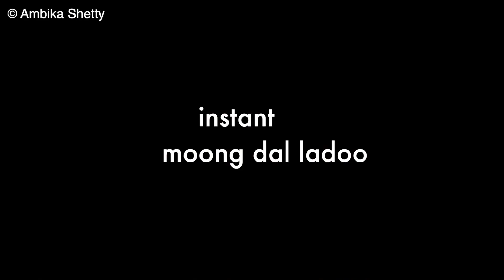3 instant snack sum sweets | quick snacks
3 instant snack sum sweets | quick snacks